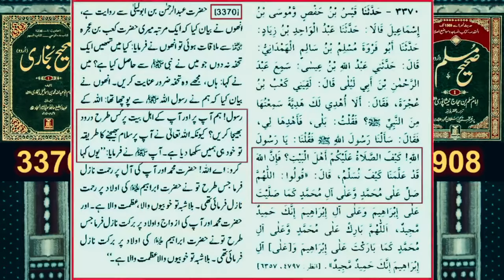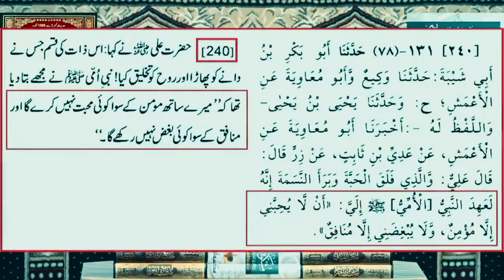Whare is Real TOMB (GRAVE) of IMAM ALI عليه السلام | Hazrat Ali ki Qabar | Engineer M. Ali Mirza